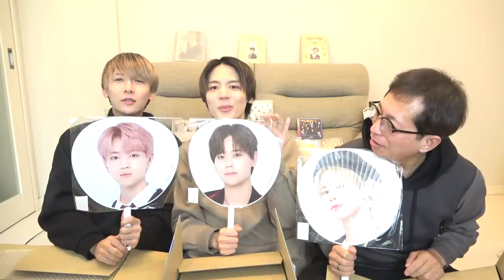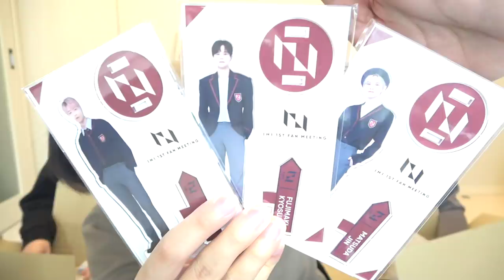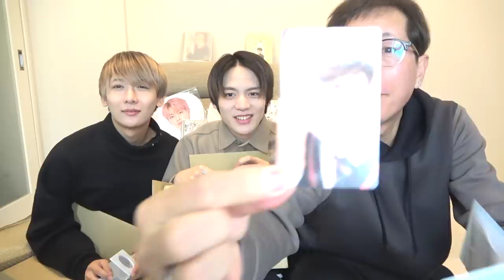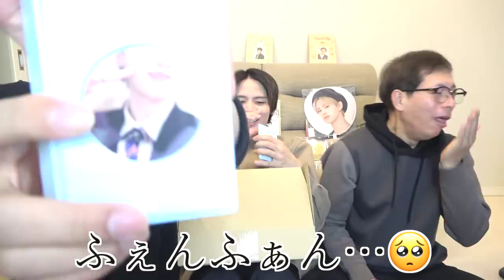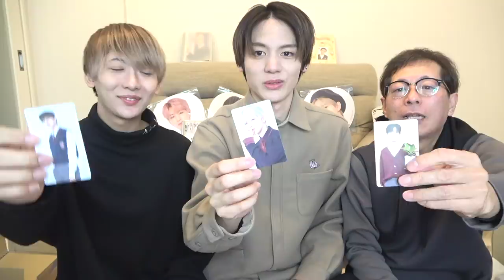【INI】グッズ開封！ランダム全て上限購入！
『INI 1ST FAN MEETING』のグッズを開封をするぞ！
初めてのアクスタにわいたし、安定のランダムにキャッキャしちゃった✌

「INI」とは
LAPONEエンタテインメント所属。
 オーディション番組『PRODUCE 101 JAPAN SEASON2』
通称「日プ２」から誕生したグローバルボーイズグループ。

▼メンバーは下記
池﨑理人
尾崎匠海
木村柾哉
後藤威尊
佐野雄大（りゅうせいくんの推し）
許豊凡
髙塚大夢
田島将吾
西洸人
藤牧京介（あくにゃんの推し）
松田迅（じぃやの推し）

初の著書を3月17日に出版！(主婦の友社)
『推しがいなくなっても、ぼくはずっと現場にいる』

本動画内の音楽については、
DOVA-SYNDROMEの許可を頂いております。
うぇーい/んぃん
パインライト/かずち
The Road to Heaven/佐久間ユウキ
Drink At Night / taron
ぎざぎざ/MATSU